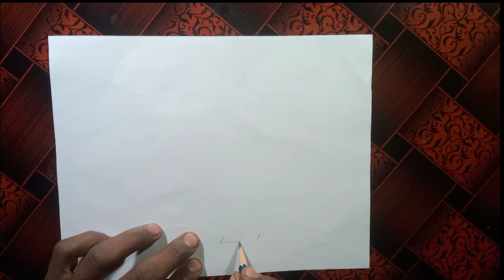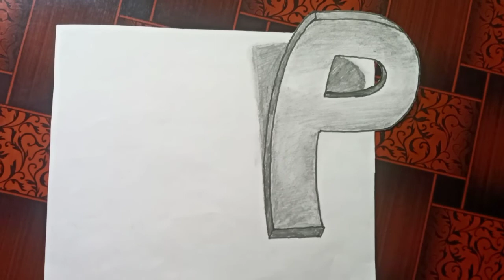How to draw 3D Latter P ! Drawing With Pancil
mujhe follow Karen

your Querie:-

how to draw letter p
drawing with pancil